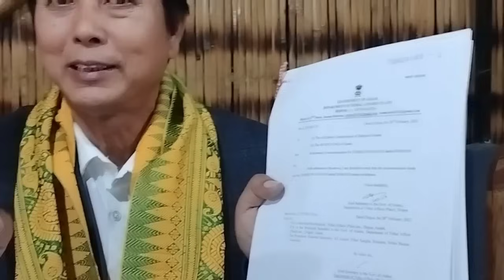Naba saraniaya lama nagirdwng full update video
Naba saraniaya lana nagirdwng full update video ,